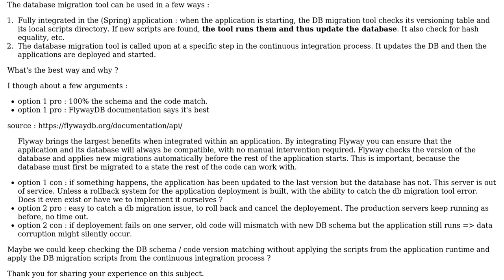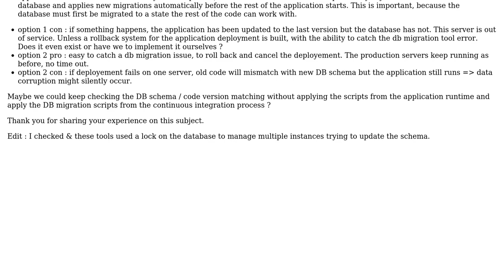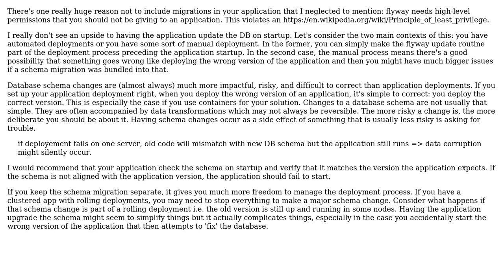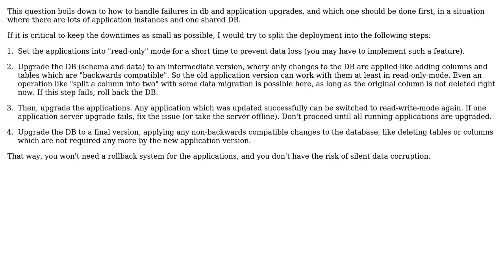For Evolutionary Database Tools like Flyway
Software Engineering: For Evolutionary Database Tools like Flyway or LiquidBase, it is better to integrate the tool or left it as a stand alone step in the CI process?

With thanks & praise to God, and with thanks to the many people who have made this project possible! | Content (except music & images) licensed under CC BY-SA | Music | Images & others | With thanks to user Poutrathor user JimmyJames user Doc Brown and the Stack Exchange Network Trademarks are property of their respective owners. You are responsible for your own actions.